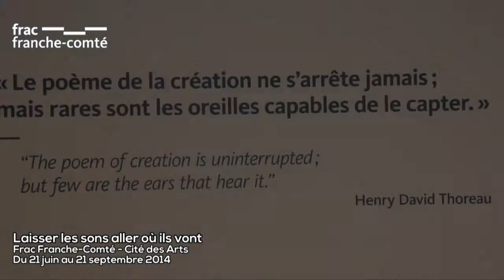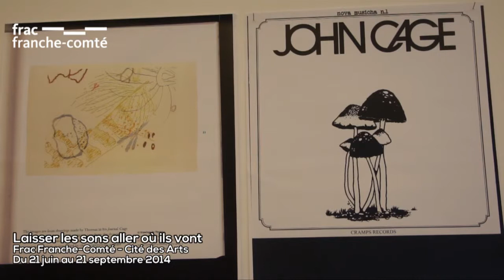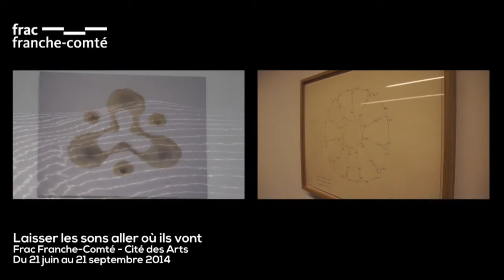Laisser les sons aller ou ils vont